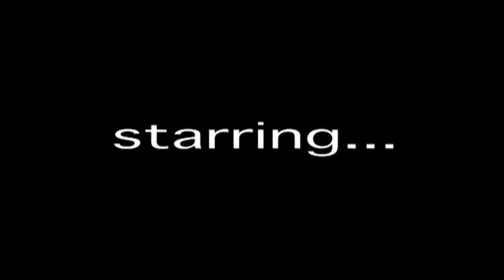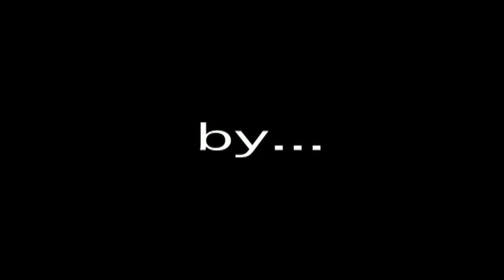PETER GODWIN Disguise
Ras's video for my latest "single". I think Ras is a bit of a boy wonder at 18 creating beautiful work like this. Starring the very talented dancer, actress and choreographer Laura de Altube. "Disguise" available to download on iTunes, OVI, Napster, RealNetworks, 24/7 Musicshop, Musiwave (Zune/Orange), eMusic, Music Net / Medianet, Rhapsody, VidZone, Amazon.com, 7Digital, Spotify, Simfy.com and Deezer.
The film was shot in my friend Christine's stunning and unique apartment- thank you Christine! I wrote "Baby's In The Mountains", "Flame", and "Christine" for her - a dear friend, an artist and a muse from way back.
The record was produced by my dear friend Johnson Somerset, who knows how to capture the magic!
Here's the lyric to the song.

 disguise

 I hate to see you crying with nothing left to hide
 you had a quiet mystery, a world you kept inside
 and now our words are broken, before the moonlight dies
 I'd rather you were angry and you covered me with lies

 and my heart longs for some disguise
 yes we all need some fine disguise

 you and I are lost in the story we have told
 it was beautiful as you were
 I was wiser than I am
 and everyone approved, with jealousy and love

 and your heart longs for some disguise
 we both need a new disguise

 oh I hate to find us laughing at our folly and our pain
 why did I lose my quiet smile, why do we smile in vain?
 and I reach my hand to touch you, a rainbow in the air
 but you look deeper than through me, you don't believe I care

 you and I are lost in a midnight masquerade
 we don't know who we are..